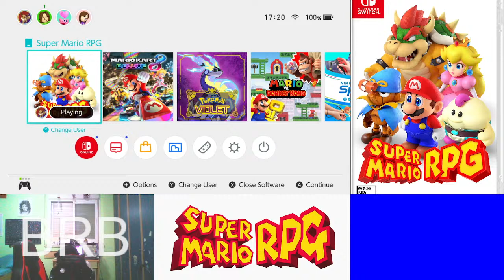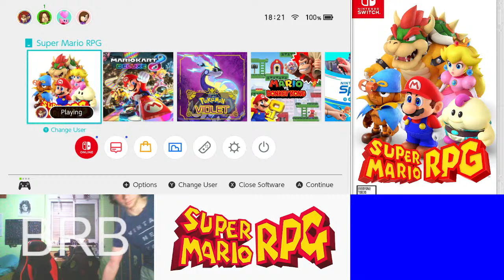Super Mario RPG Playthrough Part 2 (Livestream)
Erez is playing through Super Mario RPG!

Chat Rules:
- No bad language!! Violators WILL be blocked
- Sending spaced links or any sort of spam would get you hidden on the channel and reported!
- English messages only
- I'm in the middle of a game, I'm not accepting friend requests (so please don't send a friend code)
- I don't need help with graphics or anything else on my channel, no need to ask

Game footage recorded using Elgato's HD60 S game capture device.

The Switch console and the Mario franchise belong to Nintendo.